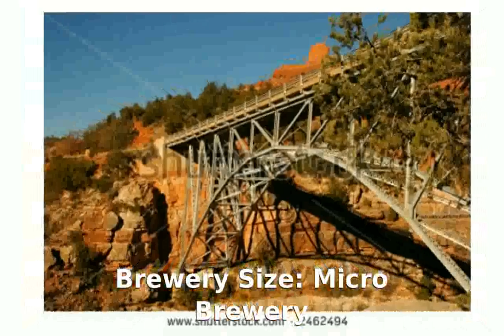Oak Creek Brewing Co Sedona, Arizona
Brewery Size: Micro Brewery
Beer Styles: American Ales, Lagers, Stouts & Porters, Wheats
Beer Styles: American AlesLagersStouts & PortersWheats
Brewery Features: Membership Options
Tasting Room Hours: 4PM Mondays through Thursday, and at noon Friday through Sunday
Address: Oak Creek Brewing Co 2050 Yavapai Dr Sedona, Arizona 86336

oak creek canyon az
oak creek band
oak creek canyon fire
oak creek tv